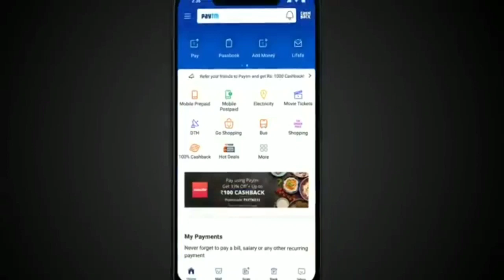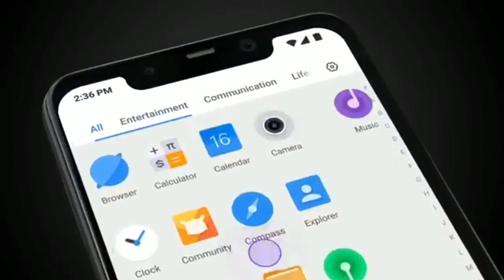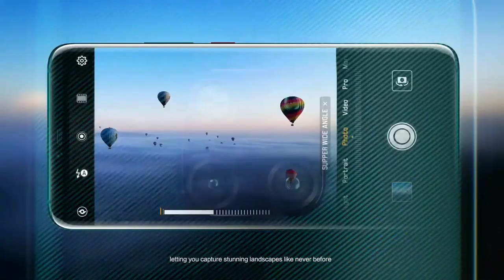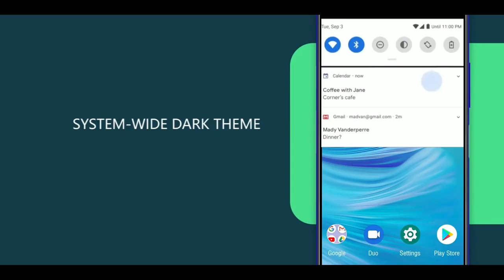POCO F2 -SNAPDRAGON 865,UNDER DISPLAY CAMERA,12GB RAM|POCO F2 LAUNCH DATE & PRICE|XIAOMI 5G MOBILE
poco f2 coming with snapdragon 865 ,poco f2 also coming with under display camera,poco f2 has 12gb ram and waterfall display, and many more,poco f2 is upcoming 5g smartphone,best 5g smartphone.

Rumours about the Poco F2 have been on the rise after the launch of Redmi K20 Pro. While Xiaomi has stayed numb about the Poco F2, smartphone case maker Spigen has listed a protective case for the Poco F2 on its official website.

Spigen’s listing shows what could be the Pocophone F2. The listing reveals the design elements, without revealing any specifications of the smartphone. Even the ‘features and specifications’ section of the case shows that the case will be compatible with Redmi K20 and Redmi K20 Pro

If the listing is accurate, Poco F2 will have an identical design to the Redmi K20/ Redmi K20 Pro. The Poco F2 could feature an all-screen design and have a pop-up motor for the front camera. The smartphone will also have an in-display fingerprint scanner, as per the images uploaded on Spigen’s website.

At the back, there would be a triple-camera setup that looks identical to the Redmi K20 Pro setup. Two sensors are stacked vertically, and the third sensor is placed above the two lenses. The LED flash is placed below the camera array.

At the bottom, there is a cutout for the USB Type-C port and the speaker grille. The 3.5mm jack is placed at the top edge of the smartphone. The power and volume buttons are placed on the right side of the smartphone.

Xiaomi is expected to launch the next-generation of its budget flagship killer smartphone sometime soon. The Pocophone has not received an update since its launch in August 2018. It is currently unknown how would Xiaomi differentiate between the Redmi K20 series and the Poco F2 if they have the same design and specifications.

The company could use different camera sensors on Poco F2 with the same Snapdragon 855 (or even 855+) processor.,poco f2 hindi,poco f2 hands on,poco f2 launch in india,poco f2 pubg,poco f2 malayalam,poco f2 bangla

Until Xiaomi confirms the launch, let’s take the listing with a truckload of salt